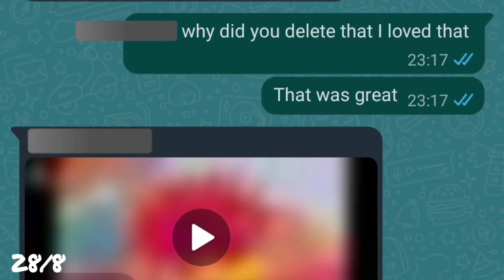August!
Hey guys!
Another month done... how is it already September???
Raquel :)